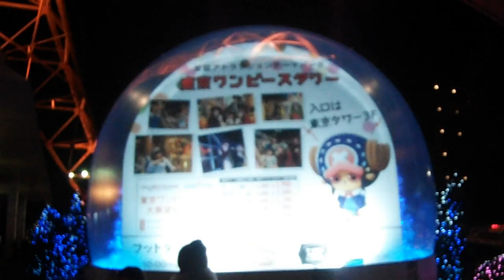DSCF9209クリスマス20161207東京タワー 足元を歩いてみた